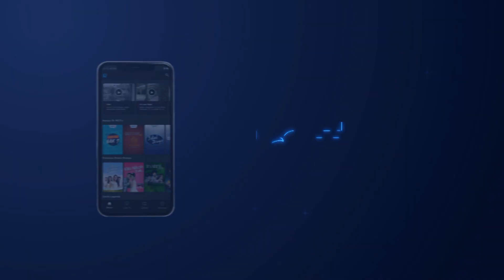SILET AWARDS 2020 NOMINASI VLOGGER KELUARGA & PASANGAN TERSILET 2020 | PROMO